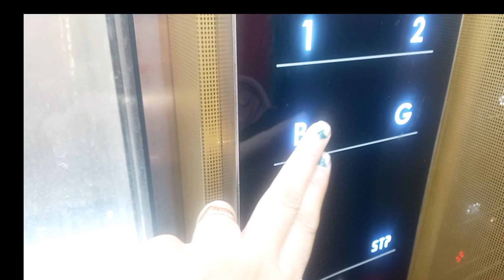karva Chauth की तैयारी//क्यु नही कर पाए आज साफ-सफाई